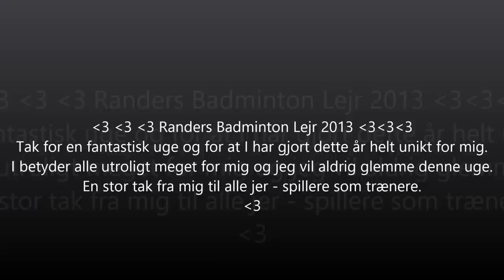Randers Badminton Lejr 2013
Minder fra en helt fantastisk uge i Randers.